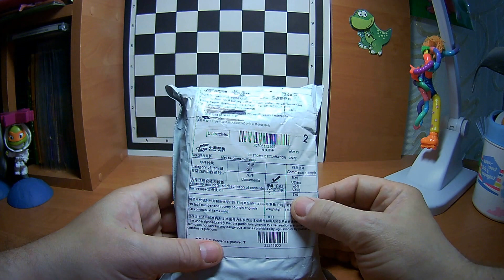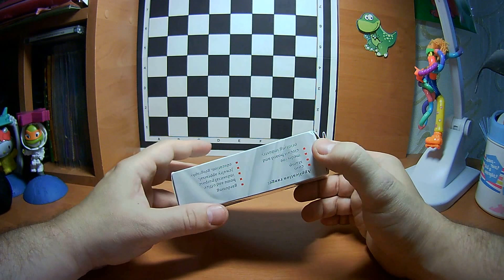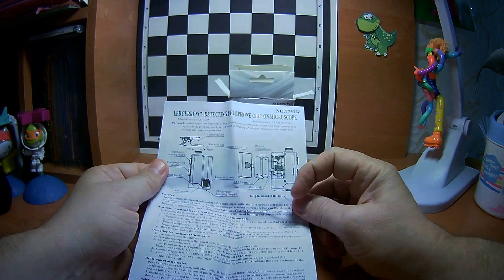Необычные товары. Микроскоп для съемки видео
gem 60-100x